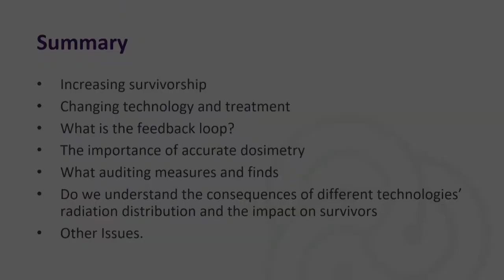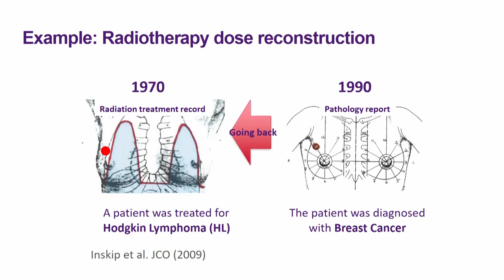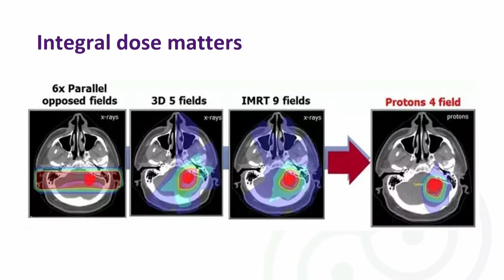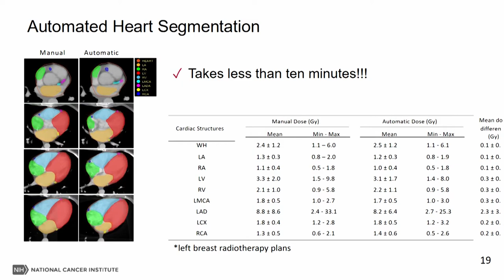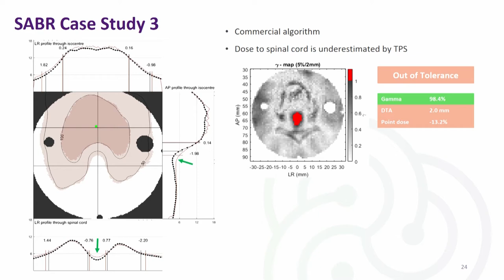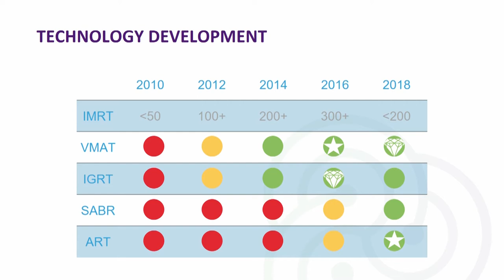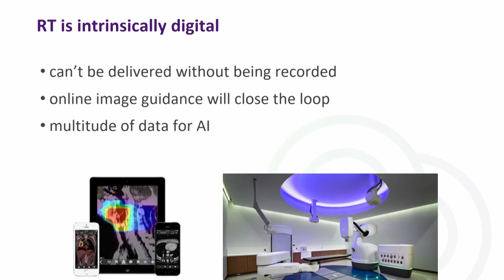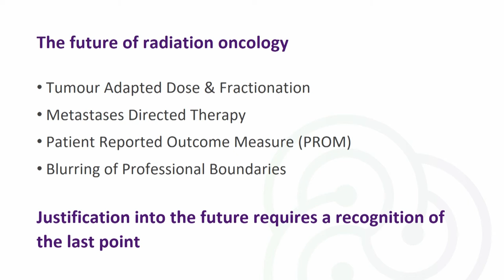Australasian experience | ICRP 2019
Ivan Williams
 ARPANSA (Australia)